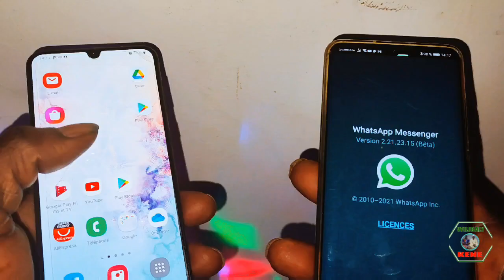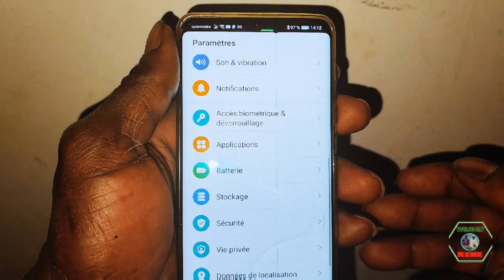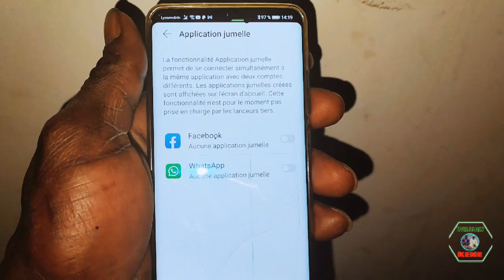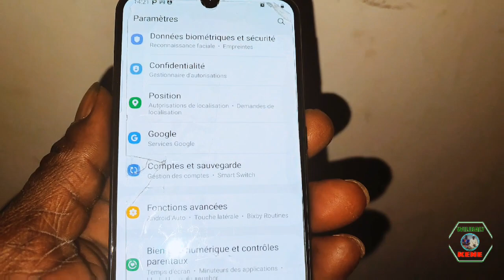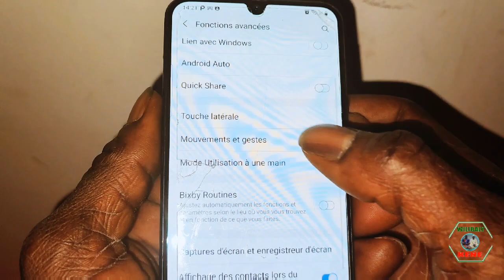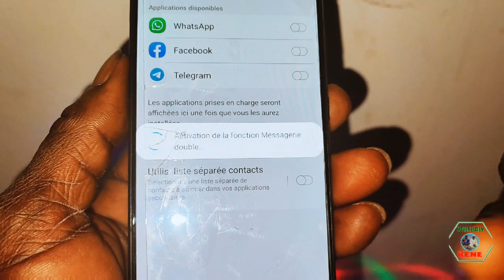Comment Activer deux numéros de téléphone sur whatsapp 🤩🤩